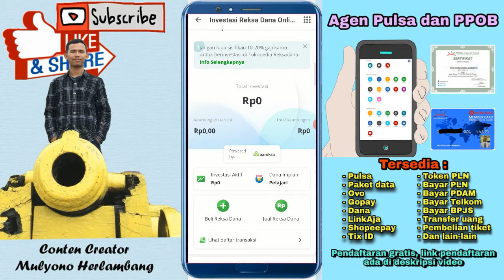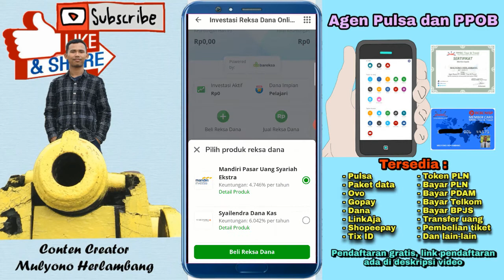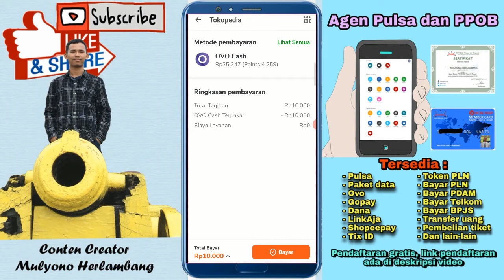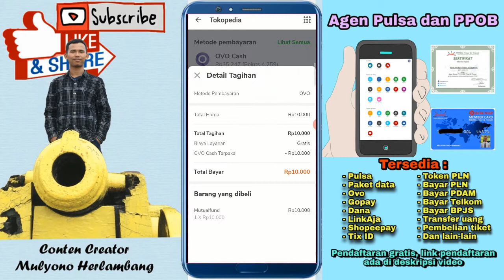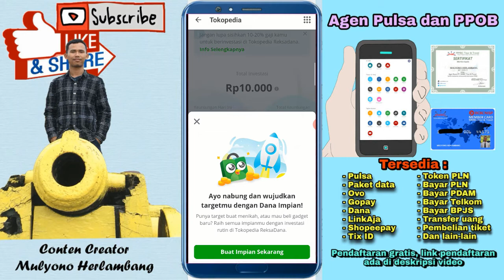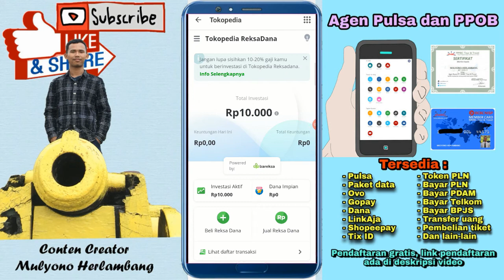CARA BELI REKSA DANA DI TOKOPEDIA MULAI DARI 10 RIBU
Beli Reksa dana di Tokopedia mulai dari Rp 10.000. bagaimana cara beli reksa dana di tokopedia. cara investasi reksa dana di tokopedia. ternyata investasi reksadana di tokopedia mudah dan murah. kita sudah bisa berinvestasi mulai dari Rp 10.000.
simak video penjelasannya berikut ini.
semoga bisa bermanfaat.

Cara Daftar Reksa Dana di Tokopedia

Tonton juga kumpulan video tutorial Bibit

Tonton juga kumpulan video investasi online

Buat kalian yang mau jadi agen pulsa, token listrik, ovo, gopay, dana dan pembayaran yg lain, silahkan daftar dengan link berikut ini.. GRATIS loh guys..!!